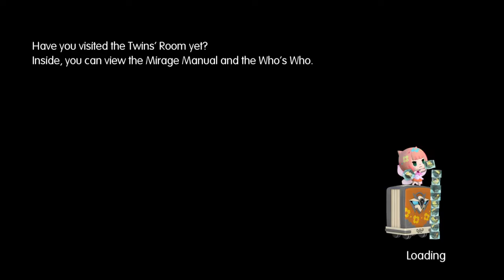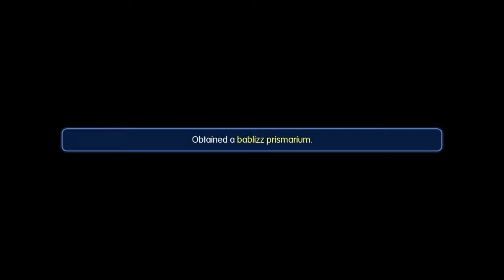World of Final Fantasy Pt.5 "My First Miniventure"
My playthough of World Of Final Fantasy. I hope you enjoy it too.